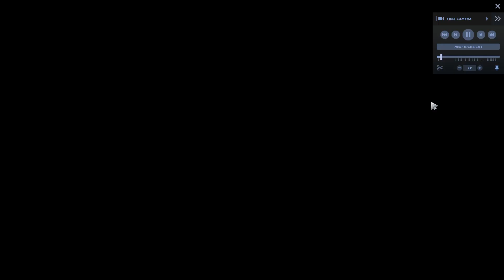Best Invoker So far i Hve Played